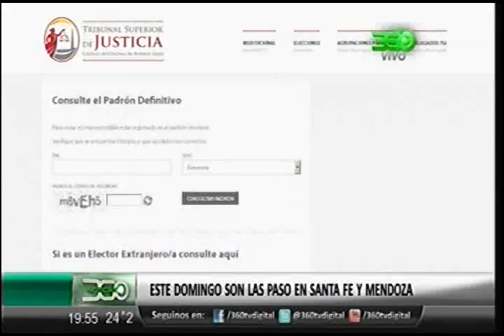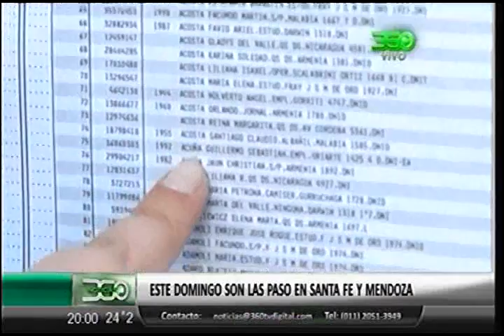360 TV - [Política] Este domingo son las PASO en Santa Fe y Mendoza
360 TV - [Política] Este domingo son las PASO en Santa Fe y Mendoza